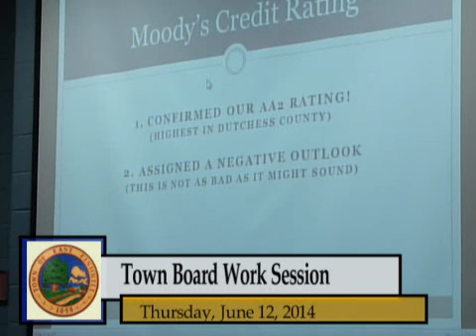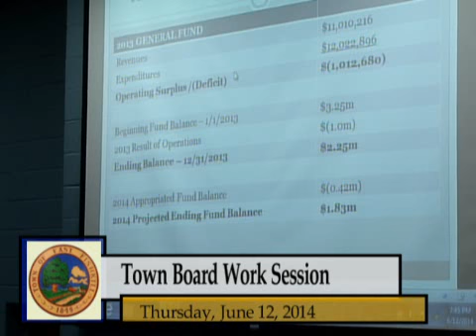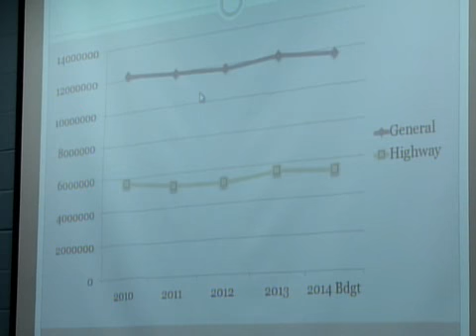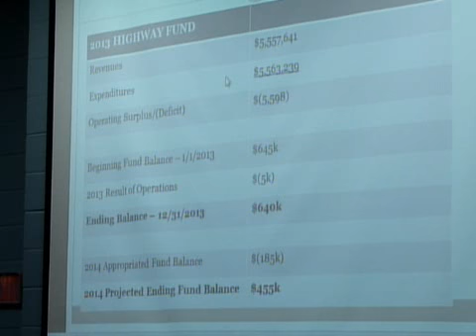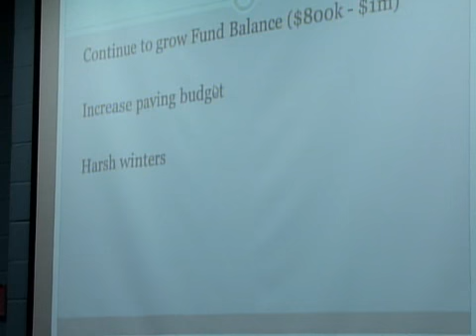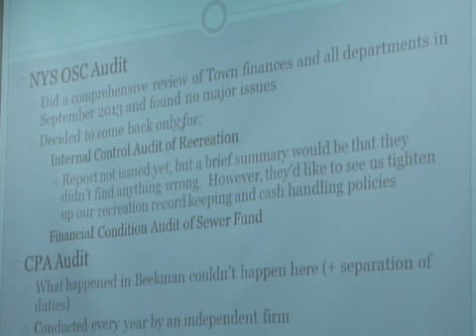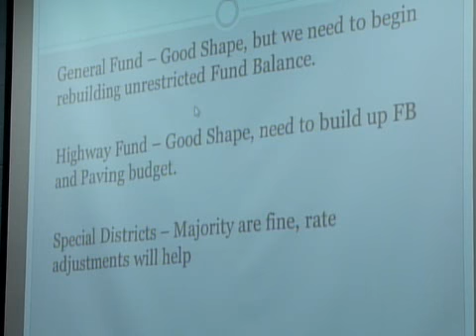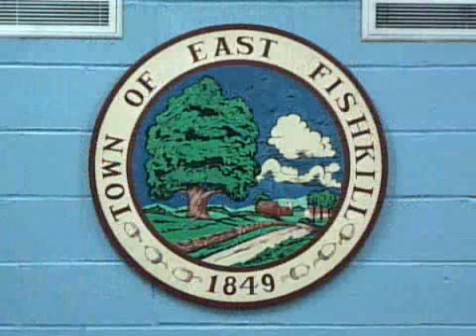EF Town Board Work Session 6-12-14